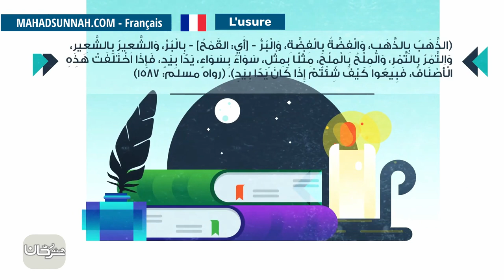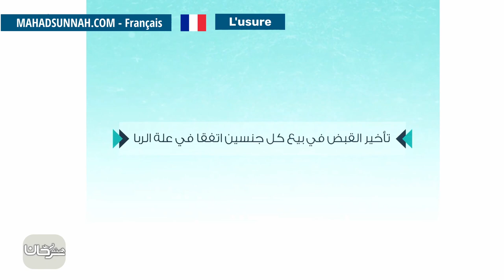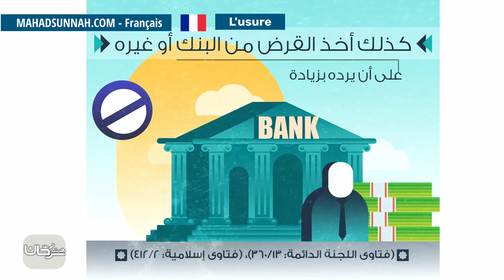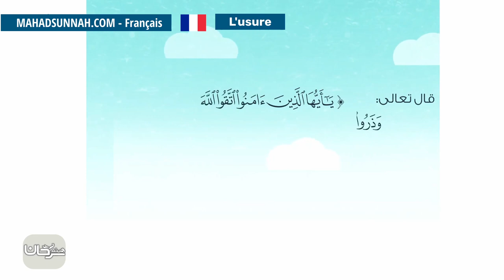L'usure الربا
تزكيات بعض العلماء للشيخ هيثم سرحان حفظه الله:
🌴و لا ننسى الصغار أيضا يمكنهم متابعتنا على :
قناة أتعلم وألعب Learn & Play Играй и учись :
تطبيق أندرويد:
Collège du Sunna
Школа «Сунна»